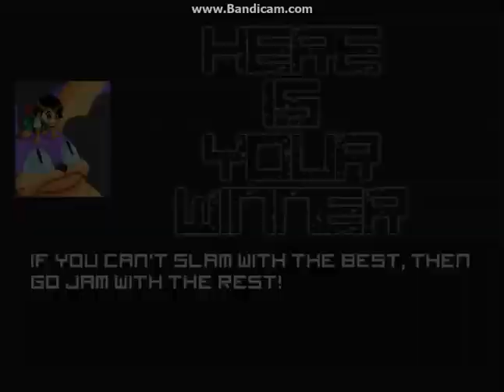M.U.G.E.N. Maoru and Eko vs Sentro